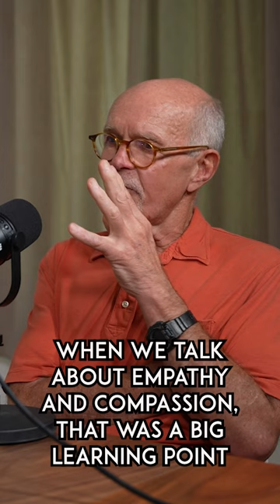Reconciling and Healing a Relationship with Your Father (PART 2)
Excerpt from Rick Bisson Podcast #32: A life of Learning, Teaching, & Healing with George Bottomley